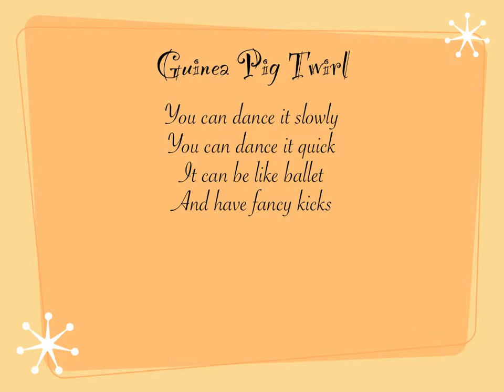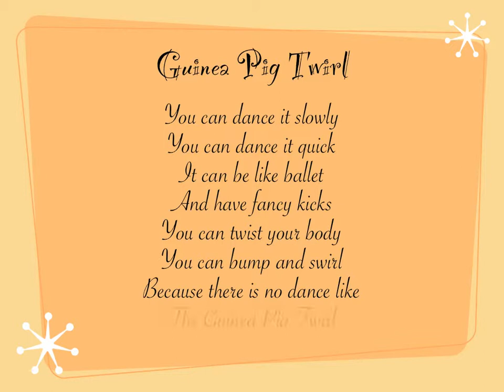Play With Me - Guinea Pig Twirl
Song 18 from "Play With Me 1,2, 3." The animal is guinea pig. The action is twirl and the number is 17.